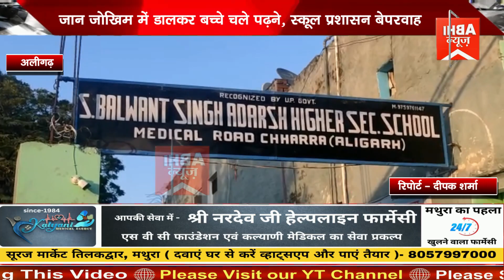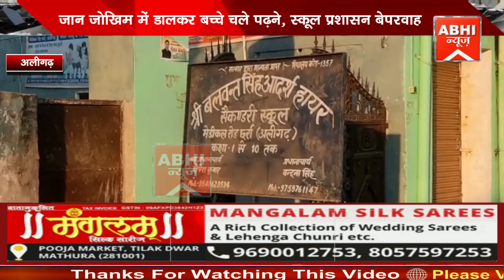जान जोखिम में डालकर बच्चे चले पढ़ने, स्कूल प्रशासन बेपरवाह